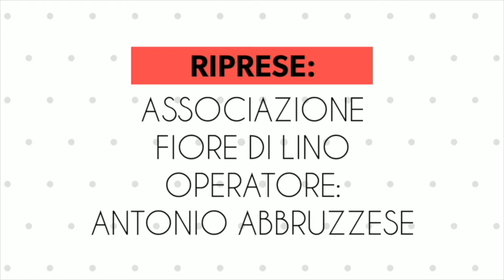Intervista a Pepè Trusso - Assessore al Turismo e Commercio di Falerna (Cz)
Riprese di Antonio Abbruzzese (Associazione Fiore di Lino)